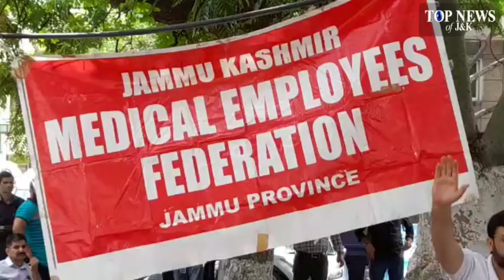All categories of health employees from all districts and blocks ofJammu division Protest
All categories of health employees from all districts and blocks of
Jammu division, under the banner of Jammu Kashmir Medical Employees Federation, holds protest, seeks conduct of DPC